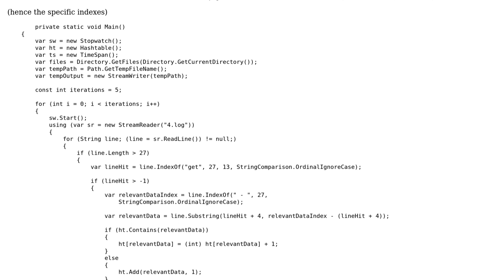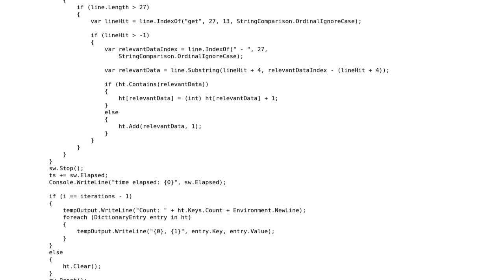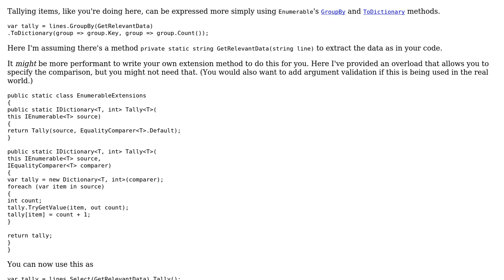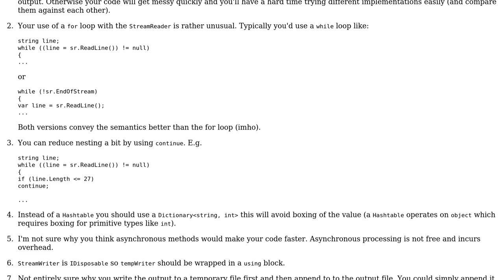Log-reading & String-matching with hashtable for fastest execution speed (2 Solutions!!)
Log-reading & String-matching with hashtable for fastest execution speed

With thanks & praise to God, and with thanks to the many people who have made this project possible! | Content (except music & images) licensed under CC BY-SA | Music | Images & others | With thanks to user notsoobvious user mjolka user ChrisWue and the Stack Exchange Network Trademarks are property of their respective owners. You are responsible for your own actions.